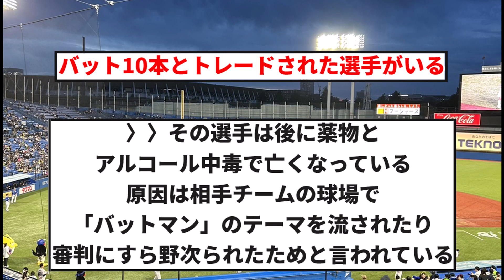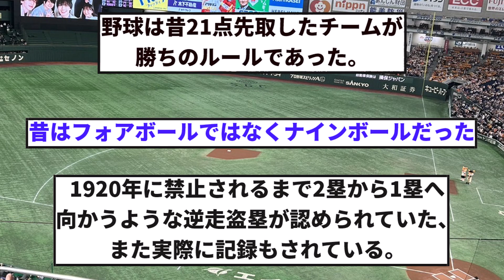【はえ～】野球のマイナー雑学ＷＷＷ【反応集】【プロ野球反応集】【2chスレ】【1分動画】【5chスレ】